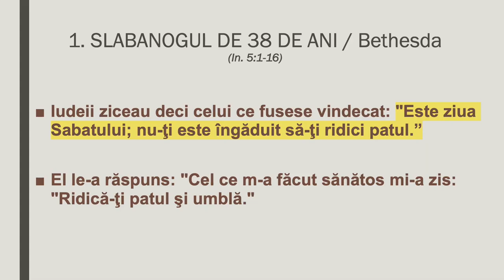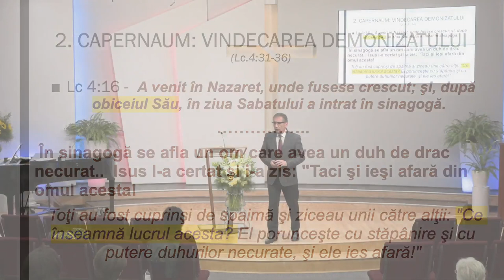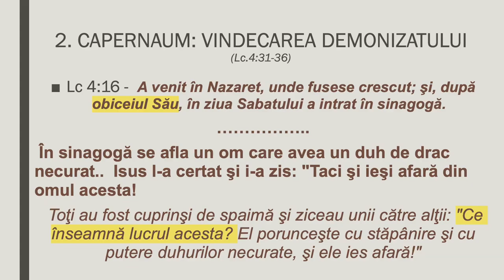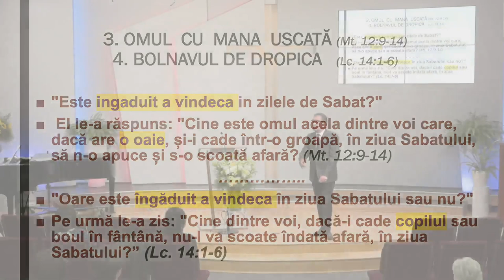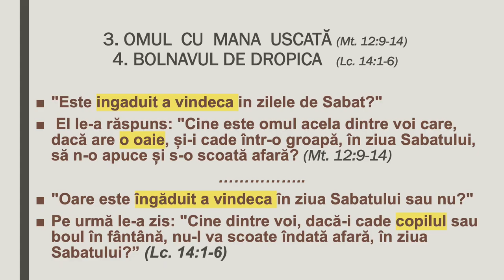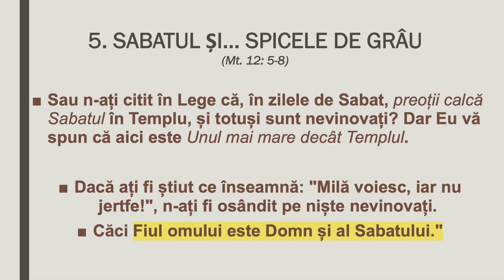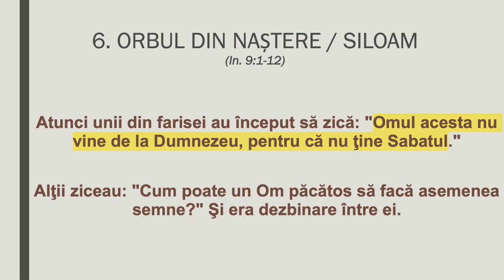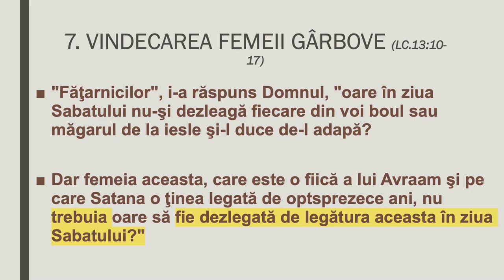Valentin Dănăiață - Importanța unei frânturi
Biserica ASZ Loma Linda, California - mesaj de încurajare și zidire spirituală, rostit de pastorul Valentin Dănăiață, în data de 4 mai 2024. Predici pentru vremuri grele